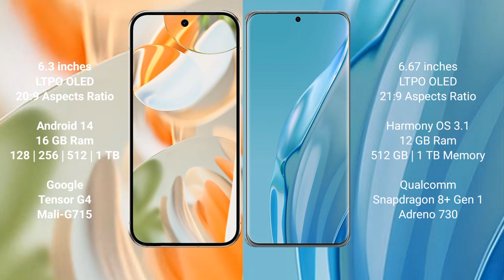Google Pixel 9 Pro vs Huawei P60 Art Review